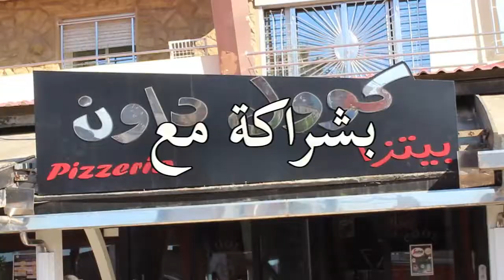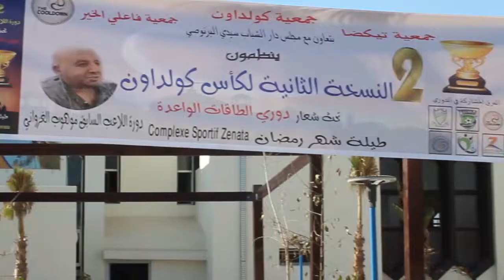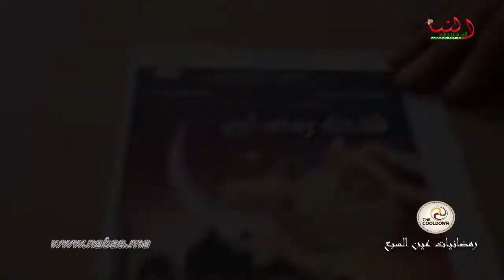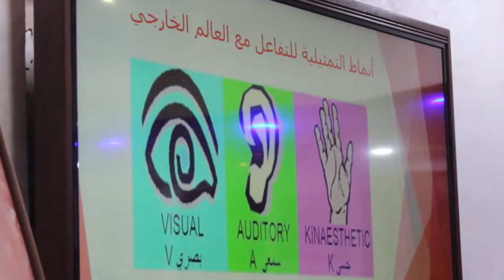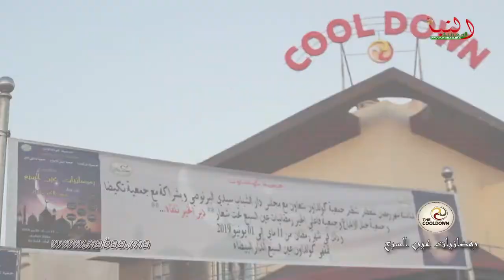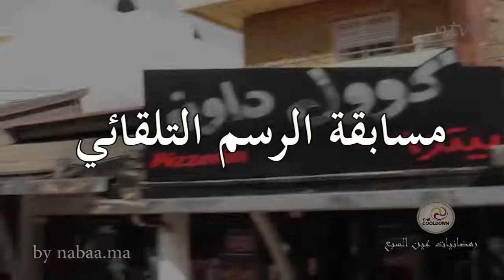ملخص رمضانيات عين السبع2019.